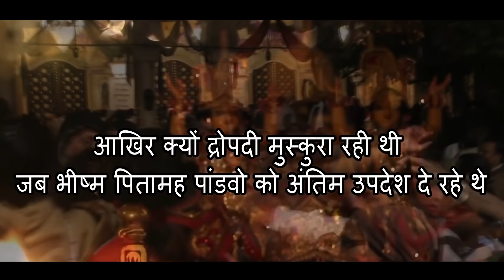Akhir kyu tropadi muskura rahe the jab bheeshm pitaamah pandavo ko antim updesh de rahe the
Akhir kyu tropadi muskura rahe the jab bheeshm pitaamah pandavo ko antim updesh de rahe the || आखिर क्यों द्रोपदी मुस्कुरा रही थी जब भीष्म पितामह पांडवो को अंतिम उपदेश दे रहे थे || DEVKINANDAN THAKUR JI || श्रद्धेय श्री देवकीनंदन ठाकुरजी के श्री मुख से गाये हुए सुन्दर सुन्दर भजन श्रवण करने एवं ब्रज भाषा में श्री प्रियकांत जी  के नए नए भजन श्रवण करने के लिए निचे दिए गए लिंक पर क्लिक करके चैनल को सब्स्क्राइब अवश्य करें  और अपने प्रियजनों को भी अवगत कराएं | और सुन्दर भजनों आनंद प्राप्त करें
आखिर क्यों द्रोपदी मुस्कुरा रही थी जब भीष्म पितामह पांडवो को अंतिम उपदेश दे रहे थे || SHRI DEVKINANDAN THAKUR JI MAHARAJ